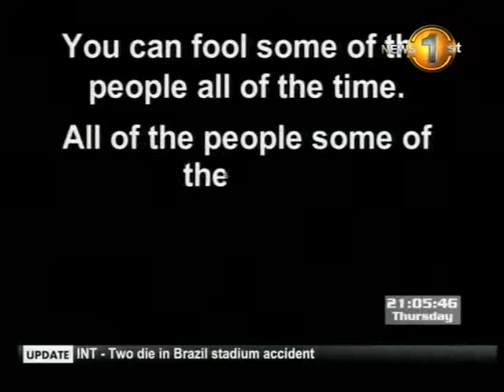Newsfirst_You can't fool all of the people, all of the time, says Karu Jayasuriya